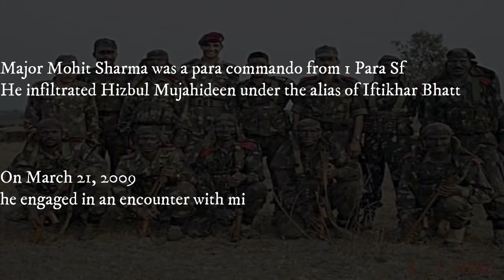Indian Army s' special forces operator turns into undercover terrorist | Major Mohit Sharma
This is a exclusive interview with Madhur Sharma ,  Brother of Martyr Major Mohit Sharma Also known as Iftikhar Bhatt .
 Major Mohit Sharma, Ashok Chakra , Sena Medal  was an Indian Army Officer who was posthumously awarded the Ashoka Chakra, India's highest peace-time military decoration. Maj Sharma was from the elite 1st Para SF. He was martyred on 21 March 2009 while leading his Bravo Assault Team in Kupwara district.
Major Mohit Sharma (1 PARA,SF), Gallantry Award Winner 2004 gave a tough fight & defended the mother nation till his last breath of his life.

There are so many heroes who sacrificed their lives so that we can live safe at our homes. We can never pay their debts and the only way is to be thankful and to show high gratitude to their families. We will talk about the real heroes, you won’t hear their story in Bollywood but these guys have fought real battles and won real awards.

Major Mohit Sharma was born on 13th January 1978 (Friday) at 10.30 PM in Rohtak, Haryana. He was the second child of his parents Mr. Rajendra Prasad Sharma and Mrs. Sushila Sharma. Maj. Mohit Sharma was fondly called  ‘CHINTU’ by his family members and ‘MIKE’ by his course mates and colleagues.

On 21 March 2009, he engaged in an encounter in the Hafruda forest of the Kupwara sector of Jammu and Kashmir. He killed four terrorists and rescued two teammates in the process but sustained multiple gunshot wounds and finally succumbed to injuries. For this act, he was posthumously awarded the Ashoka Chakra, which is the highest peace time military decoration in India. He was awarded two gallantry decorations earlier in his career. The first was the Chief of Army Staff's commendation card for exemplary counter-terrorism duties during Operation Rakshak, which was followed by a Sena Medal for gallantry after a covert operation in 2005.

Special Thanks to:
Madhur Sharma

Timeline :
0:00 - Intro
3:59 - Early life , Mohit s' motivation joining army
10:27 - Joining NDA ,
19:39 - Childhood days , Crush
25:39 - Academy days
28:53 -  Joining 1 PARA SF , operating in Kashmir
36:55 -  Railway Station incident, Maverick Mohit
42:30 - Story of Ifitkhar bhatt
57:40 -  Last mission
1:04:18 - Major Mohit s' memorial trust (description)